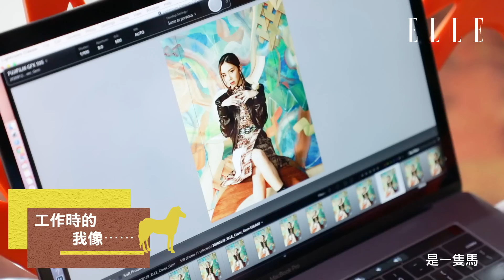鄧紫棋 G.E.M. | 封面專訪：動物人生 | Behind the Scenes of ELLE HK Cover Shoot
最近的G.E.M.鄧紫棋讓我們看到她更多的可能性，新專輯將歌曲變成一隻隻不同的動物，匯集成為一個超越音樂的動物園。但究竟真實的她性格又是不是歌曲所形容的動物一樣，如果可以選擇，她又會想成為哪一種動物？即看鄧紫棋 G.E.M.封面專訪：動物人生。